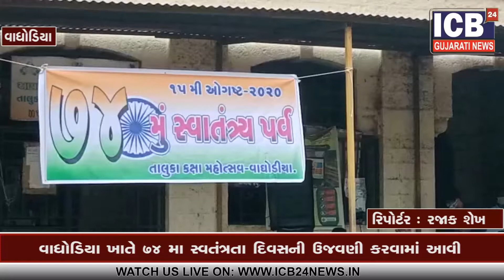Vadodara : Waghodiya khate Independence day ni ujavani karva ma aavi || ICB24 GUJARATI